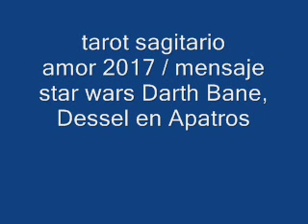tarot sagitario amor 2017 / mensaje star wars Darth Bane, Dessel en Apatros